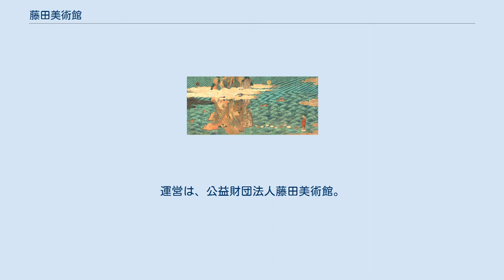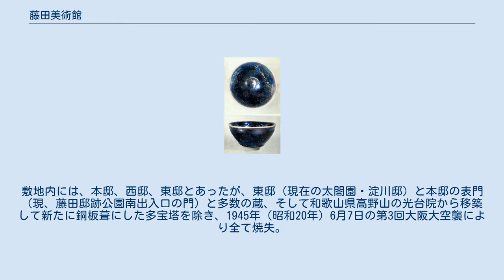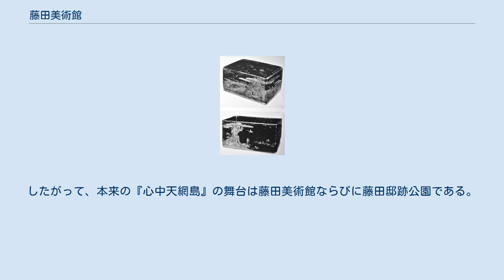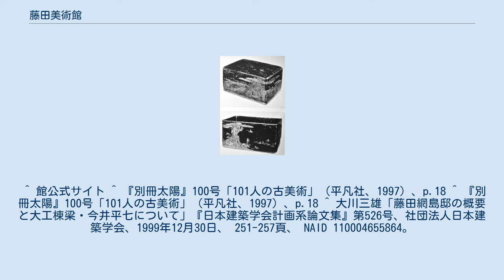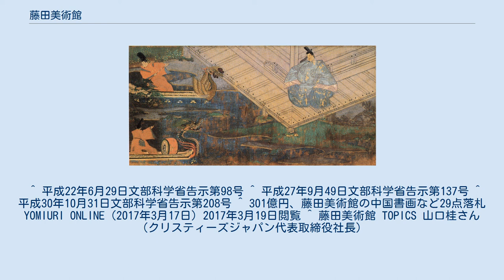藤田美術館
公益財団法人_(大阪府知事認定)
藤田美術館（ふじたびじゅつかん） は、大阪市都島区網島町にある、東洋古美術を中心とした大阪府の登録博物館である。
常設展示は行っておらず、春と秋に3か月ずつ企画展の形でのみ開館するのが特徴である。
運営は、公益財団法人藤田美術館。
 2017年6月12日よりリニューアルのため長期休館し、2022年4月再開の予定である。
 藤田伝三郎 展示室 光雪庵　時雨亭 実業家で男爵であった藤田伝三郎（旧字：傳三郎、1841年－1912年）、その長男の藤田平太郎（1869年－1940年）、伝三郎の二男の藤田徳次郎（1880年－1935年）のコレクションを展示している。
戦後間もなく日本銀行に担保として押えられていたが、藤田鉱業常務の小川栄一によって散逸を免れる。
1951年（昭和26年）財団法人藤田美術館として法人化、美術館の開館は1954年（昭和29年）5月であった。
なお2013年（平成25年）10月、公益財団法人に移行した。
 藤田伝三郎は、西南戦争で巨利を得、「藤田組」を設立した、明治時代の関西財界の重鎮であった。
骨董収集の面でも関西第一と言われ、その豪快な買いっぷりは伝説化している。
 伝三郎の没後、昭和初期に藤田家蔵品の売り立てが3回行われ、この時売却された蔵品には、現在各地の美術館に納まっている名品が目白押しであった。
それでもなお、現在の藤田美術館には国宝9件、国の重要文化財53件を含む名品が数千点所蔵されており、藤田家コレクション全体の規模の大きさが想像される。
 藤田美術館の所在地は、多くの蔵が並んでいた藤田家本邸（網島御殿）の跡地である。
大工棟梁・今井平七の指揮のもと建てられた藤田邸は明治末期の建設時、関西で最大級の和風邸宅であった。
邸宅内には30を越す茶室があった。
敷地内には、本邸、西邸、東邸とあったが、東邸（現在の太閤園・淀川邸）と本邸の表門（現、藤田邸跡公園南出入口の門）と多数の蔵、そして和歌山県高野山の光台院から移築して新たに銅板葺にした多宝塔を除き、1945年（昭和20年）6月7日の第3回大阪大空襲により全て焼失。
現在は、京都大学の日比忠彦設計の日本最初期の鉄筋コンクリート蔵（主に皿などを収蔵していた）を改装した建物が展示館として使用されているが、収蔵品の質・量に比してやや手狭であることは否めない。
展示室スペース不足から、春・秋の特別展の際にのみ収蔵品を選んで展示する形態となっている（古い蔵が展示館なので、収蔵品の劣化防止のために寒暖が厳しい季節に開館できないからであるという）。
現館長の藤田清は、伝三郎から数えて５代目の子孫である。
 2018年（平成30年）4月1日現在、展示室の建て替えのため閉館中である。
 藤田邸跡の庭園は、現在は藤田邸跡公園となっている。
園内に滝を配置するなど特徴のある庭園である。
この庭園は戦後放置され鬱蒼とした森となっていたのを、JR東西線建設工事時に建設基地として使われるために木が伐採され、東西線開業後に大阪市によって公園として整備されたものである。
藤田邸跡公園は、隣接する桜之宮公園とは異なり、夕方以降は閉門され、夜間は入園することが出来ない。
美術館は1年の半分は休館しているが、藤田邸跡公園は通年入場することができる。
 藤田家本邸は、1912年（明治45年）に当地にあった大長寺の敷地を明治十八年の淀川洪水後に買収して建てられた。
美術館正門（現在の藤田邸跡公園のゲート）は当時の山門がそのまま残っているとされるが､実際は違う（大長寺は北に300mほどの場所に移転した）。
 大長寺は近松門左衛門の『心中天網島』で小春・治兵衛が心中した場所である。
この時大長寺は現在地の北に300mほどの都島区中野町2丁目に移転し、小春・治兵衛を供養する比翼塚も同時に移転したのである。
したがって、本来の『心中天網島』の舞台は藤田美術館ならびに藤田邸跡公園である。
 紫式部日記絵詞（部分）一条天皇の土御門邸行幸に備え、新造の竜頭鷁首（りょうとうげきす）の船を検分する藤原道長 玄奘三蔵絵 巻四より 深窓秘抄（巻頭） 柴門新月図（部分） 両部大経感得図　2幀のうち善無畏金粟王塔下感得図 両部大経感得図　2幀のうち龍猛南天鉄塔内相承図 曜変天目茶碗 仏功徳蒔絵経箱 （仏画・垂迹画） （大和絵・絵巻） （...